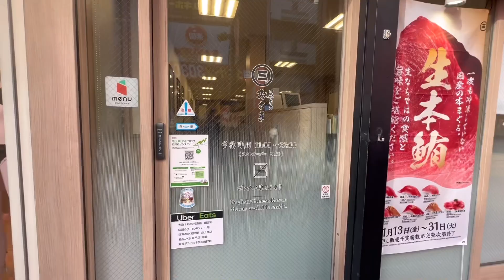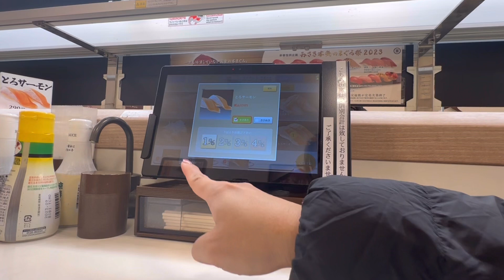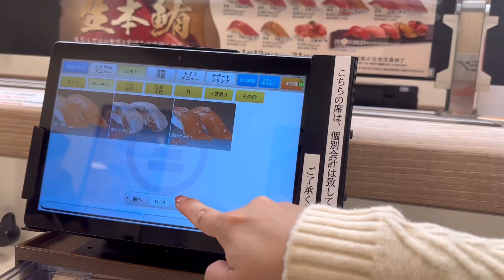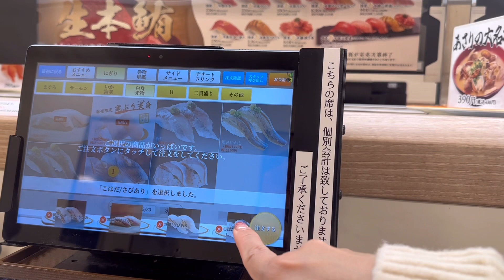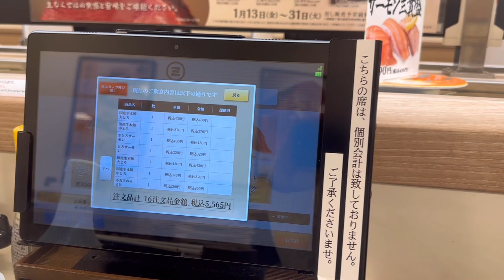SUSHI MISAKI SAMA MAMA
Jadi mamaku ke Jepang bulan Januari 2023, pakai Visa kunjungan keluarga selama 3 bulan! Aku happy banget karena banyaaak makanan Jepang yang Mamaku suka banget tapi ngga ada rasa authentic Jepang, yang ada di Indonesia. Salah satunya Sushi!!!

Karena Sushi di Jepang itu banyak banget kan jenisnya, ngga cuma salmon atau tuna aja. Asli banyak banget dan hampir semuanya kita doyan. Palingan mamaku ngga suka yang kerang2, cumi, gurita, karena GIGI PALSUNYA TAR COPOT. Wkwkwkk..

Salah satu Sushi-ya San yang aku suka, aku datengin di video ini. Emang sih bukan Sushi murah, tapi ngga mahal2 amat juga. Yang jelas, segar banget Sushi di Jepang tuh.

Selamat menonton!
Maaf jarang upload btw, hihihi.. Terimakasih udah selalu mau nontonin youtube IndoJepang yahhh!